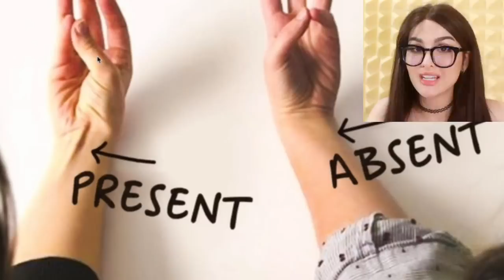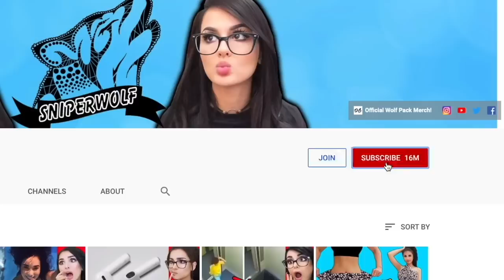Rarest Features Only In 5% Of Humans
Rarest Features Only In 5% Of Humans! Do you have any of these rare body features or know someone with one?